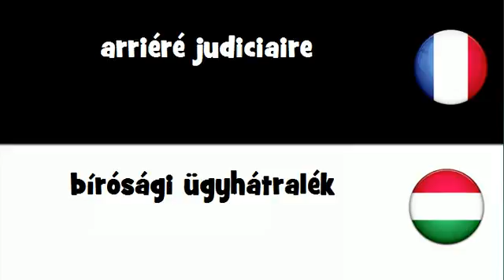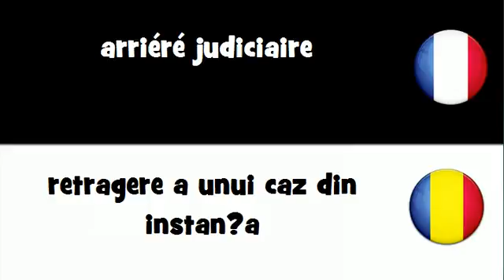Traduction en 20 langues # arriéré judiciaire